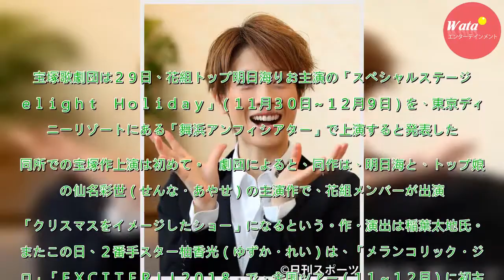宝塚花組トップ明日海りお主演舞台がＴＤＲで上演へ - 芸能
宝塚歌劇団は２９日、花組トップ明日海りお主演の「スペシャルステージ　Ｄｅｌｉｇｈｔ　Ｈｏｌｉｄａｙ」（１１月３０日～１２月９日）を、東京ディズニーリゾートにある「舞浜アンフィシアター」で上演すると発表した。同所での宝塚作上演は初めて。　劇団によると、同作は、明日海と、トップ娘役の仙名彩世（せんな・...